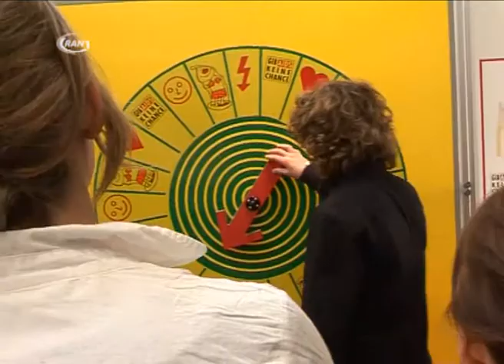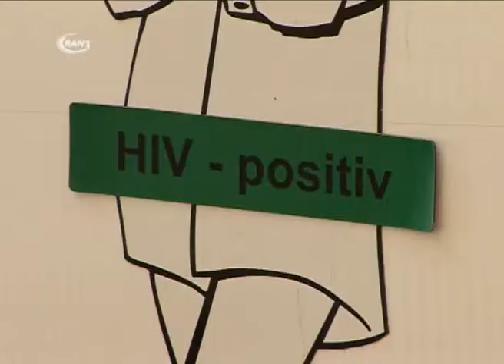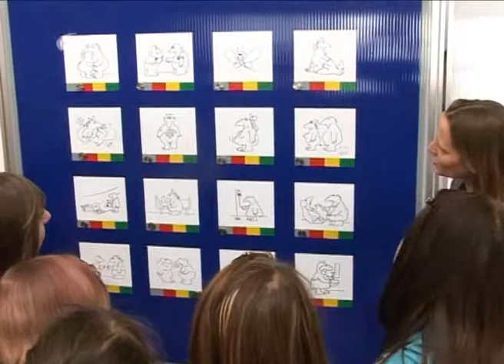Mitmach-Parcours im Philantropinum - RAN1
"Aids, Liebe und Sexualität" waren am Dienstag Unterrichtsstoff am Dessauer Gymnasium "Philanthropinum". Unter diesem Titel ist noch bis Mittwoch ein Mitmach-Parcours der Bundeszentrale für gesundheitliche Aufklärung zu Gast. Ziel ist es, auf spielerische Weise über Risiken aufzuklären, die vielen Jugendlichen wahrscheinlich bekannt sind, die aber oft nicht ernst genug genommen werden.